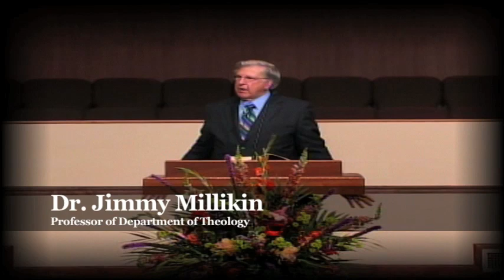Faculty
The faculty at Mid-America Baptist Theological Seminary